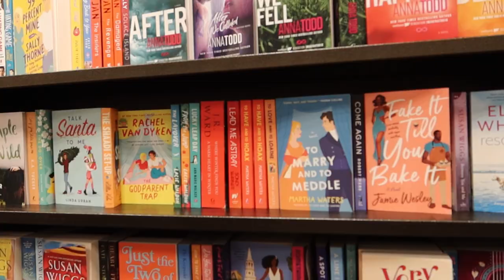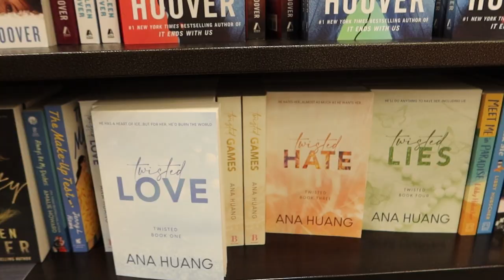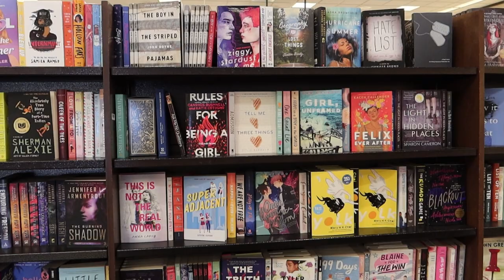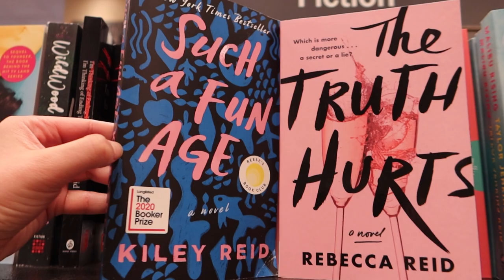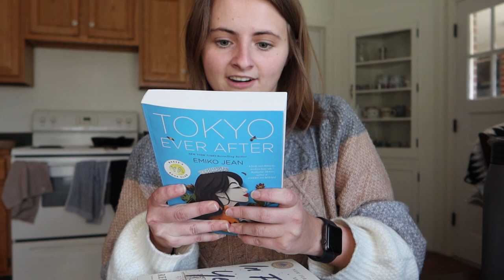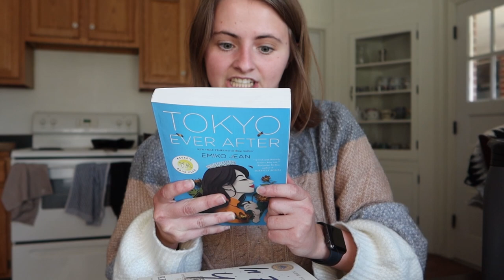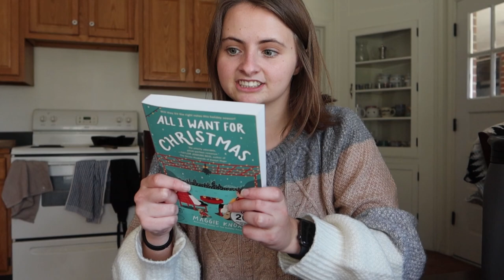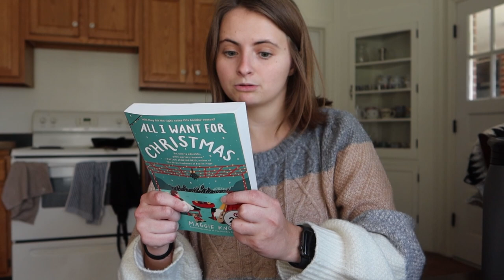cozy fall bookstore vlog ☁️🍂☕️ // come book shopping with me!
hello friends! welcome to a cozy fall bookstore vlog! i take you with me as i browse barnes and noble and then show the books i got. I am very happy with today's haul and i hope you enjoy the vlog :)